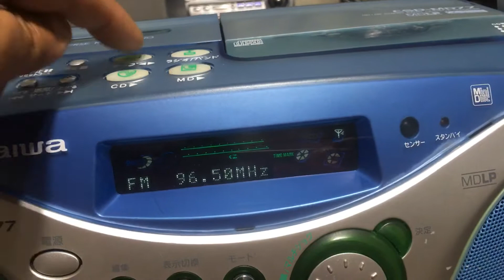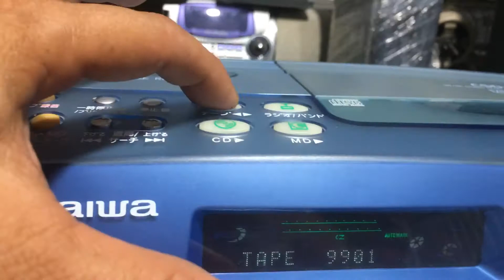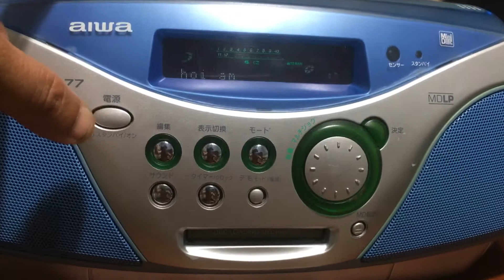Boombox Aiwa CSD - MD77 ( A. Linh 0986 752 721 - Zalo ) Q12 - Sài Gòn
Máy đẹp keng , nặng ì . Made in Japan
Chơi tốt Cd , Md , Tape , Radio Am, Fm full 108Mhz
Âm rất mộc